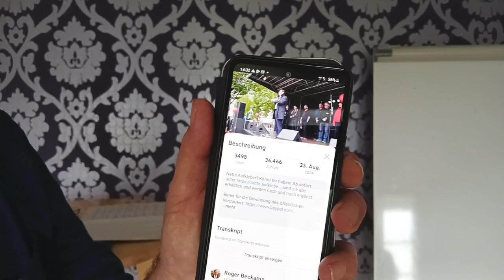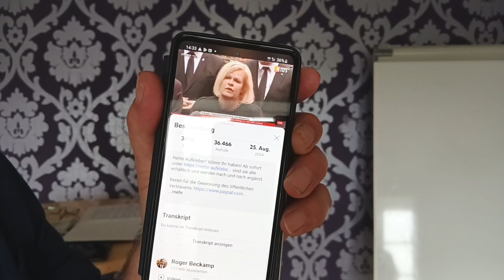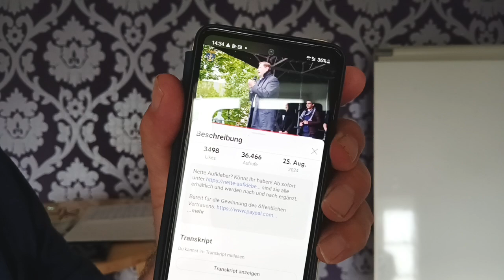Messerstecherei in Solingen: Bürgermeister in Schleuseraktivitäten verwickelt?